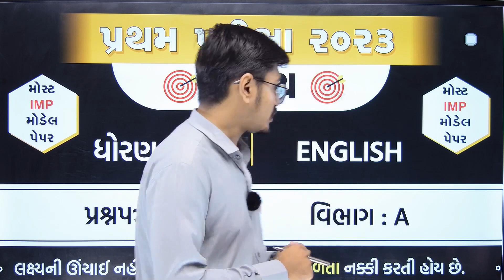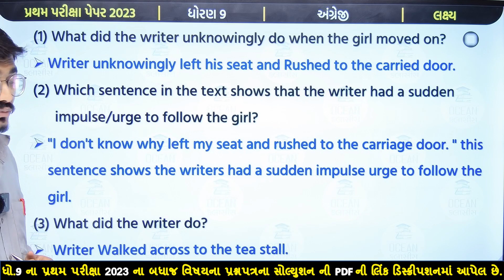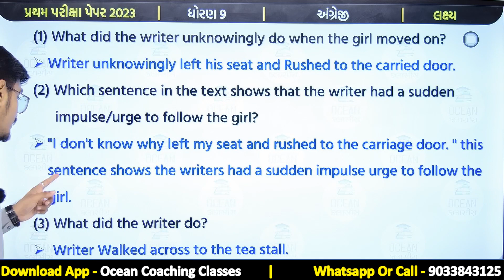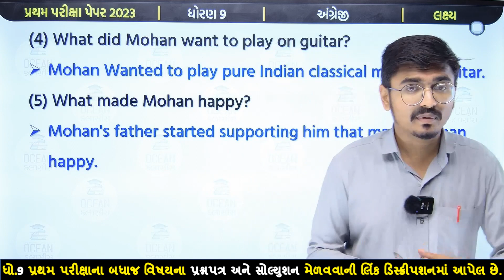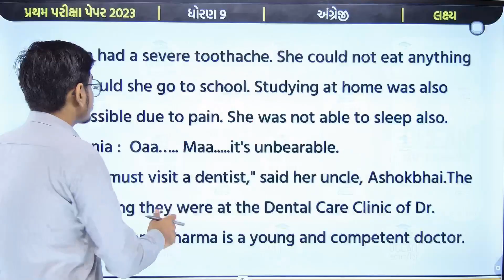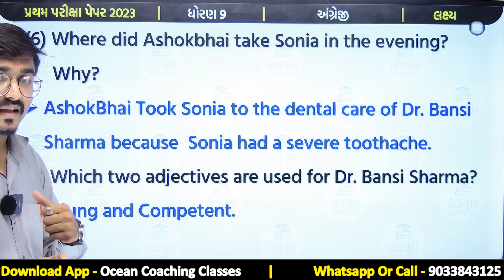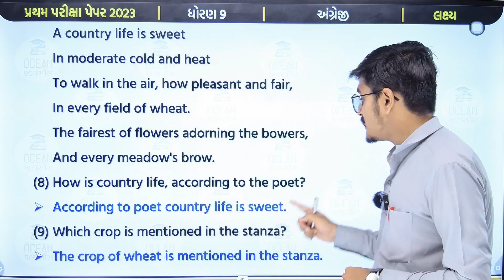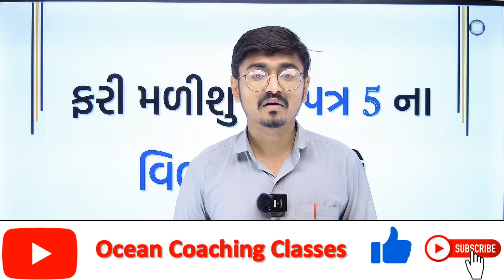std 9 english pratham pariksha 2023 paper 5 Section A solution | પ્રથમ સત્ર પરીક્ષા 2023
dhoran 9 angreji pratham satra pariksha 2023 paper 5 Section A solution | std 9 english pratham pariksha 2023 paper 5 Section A solution | પ્રથમ સત્ર પરીક્ષા 2023 | પ્રથમ સત્રાંત પરીક્ષા 2023 | પ્રથમ પરીક્ષા 2023 | std 9 angreji | paper 5 Section A solution | std 9 english pratham stra parixa | first exam 2023 | પ્રથમ સત્ર પરીક્ષા ધોરણ 9 અંગ્રેજી પેપર 5 વિભાગ A

About This Video :-
std 9 english pratham pariksha paper 2023,
std 9 angreji pratham pariksha paper october 2023,
std 9 english pratham pariksha paper solution 2023,
std 9 angreji paper solution october,
std 9 angreji pratham pariksha paper solution
std 9 angreji october exam paper solution
dhoran 9 english pratham pariksha paper october 2023
std 9 english october exam paper solution
pratham pariksha dhoran 9 english paper,
dhoran 9 angreji pratham pariksha paper 2023
english pratham pariksha paper 2023
dhoran 9 english pratham pariksha october paper 2023
std 9 angreji paper solution 2023
dhoran 9 angreji pratham pariksha pepar solution 2023
dhoran 9 angreji first exam paper solution,
dhoran 9 english paper 5 Section A solution,
std 9 english paper,
std 9 english first exam paper 2023 paper 5 Vibhag A
std 9 angreji first exam paper solution
dhoran 9 angreji first exam model paper 2023
std 9 english paper 5 Vibhag A solution 2023 first exam
std 9 angreji paper solution
std 9 first exam paper solution
dhoran 9 english first exam paper solution
ocean coaching classes std 9
STD 9 angreji Paper Solution 2023 First Exam
ધોરણ 9 પ્રથમ પરીક્ષા પેપર 5 વિભાગ A સોલ્યુશન
ધોરણ 9 અંગ્રેજી પ્રથમ પરીક્ષા પેપર સોલ્યુશન